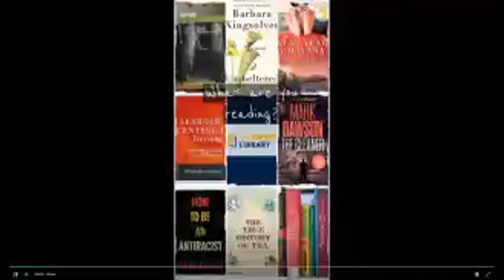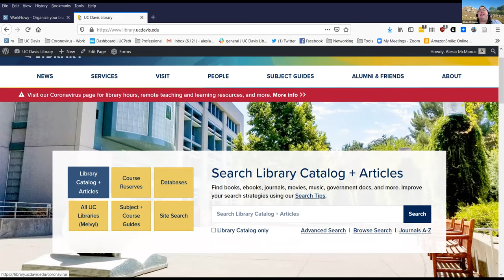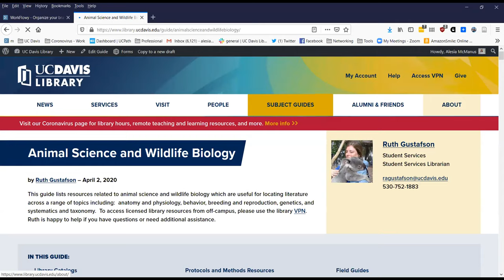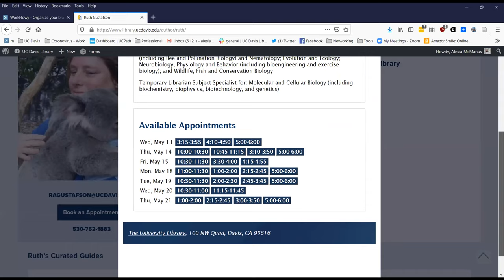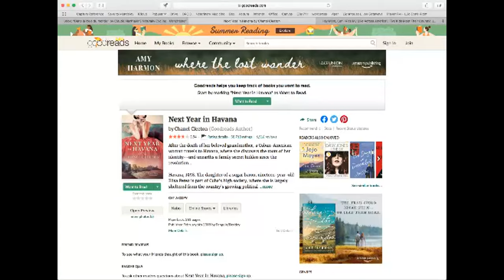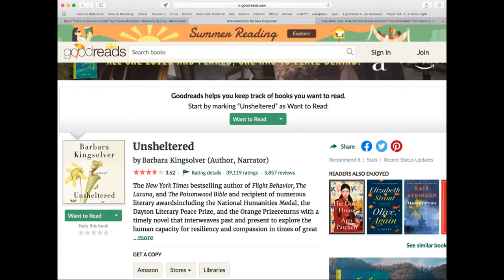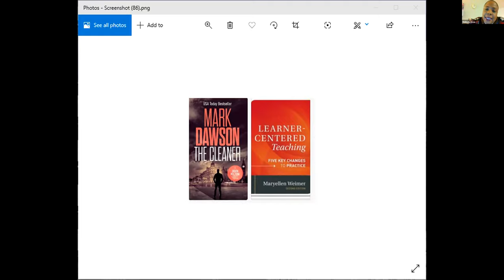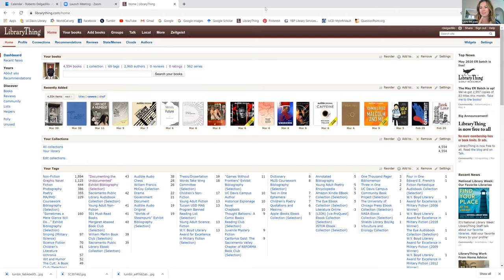Lunch Book Chat with the Librarian